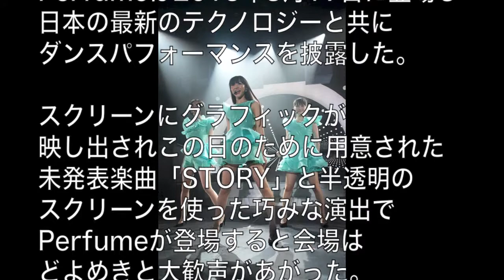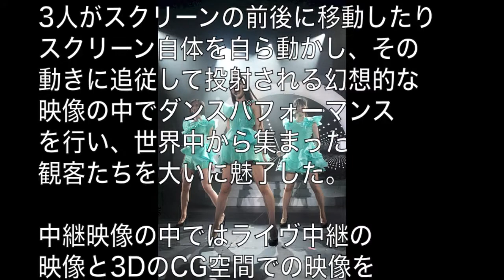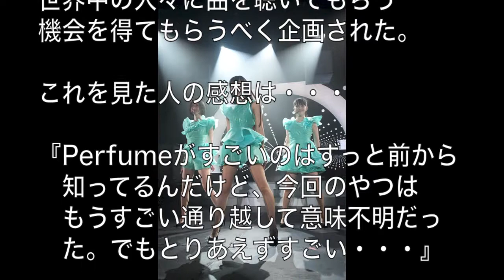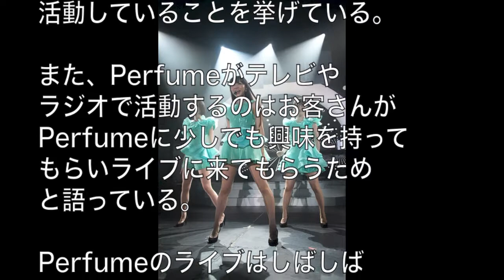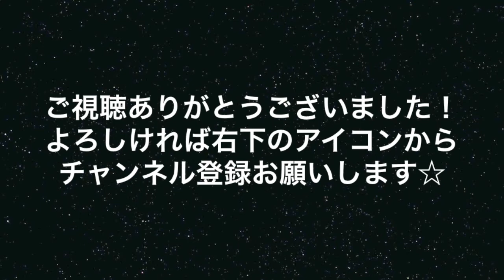最近のPerfumeのライブがスゴすぎる・・・【Perfume】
2015年アメリカ・テキサス州オースティンで開催された「SXSW」
そこでのPerfumeのパフォーマンスがスゴすぎると話題に！ ♦